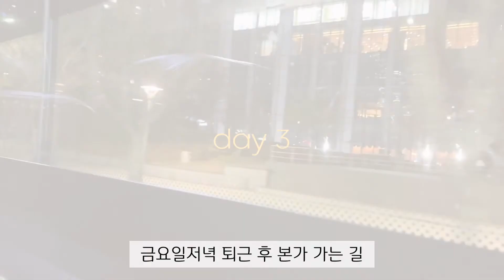VLOG ㅣ 자취생브이로그 💪운동 후 폭식하는 일상🍈ㅣ 깻잎고기전,두부김치,차돌박이된장찌개,소고기초밥,메론스무디,크로플,청담스케줄,트렌치코트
[화질 1080p 설정 후 봐주세요]

안녕하세요 :)